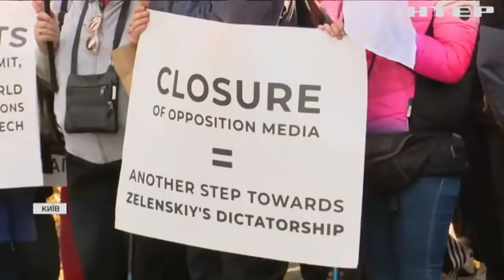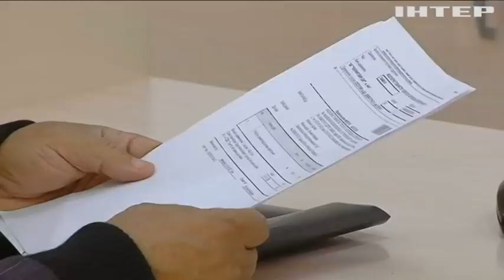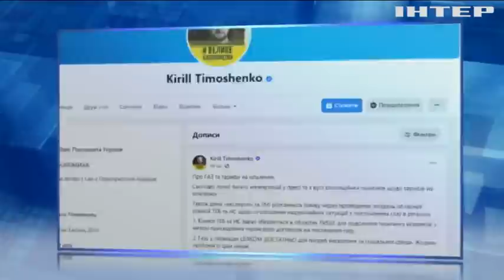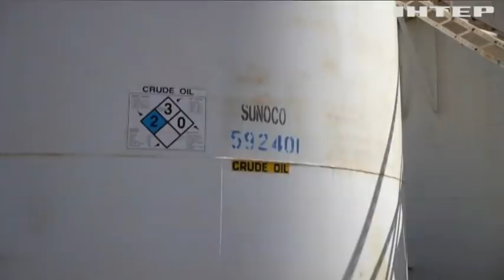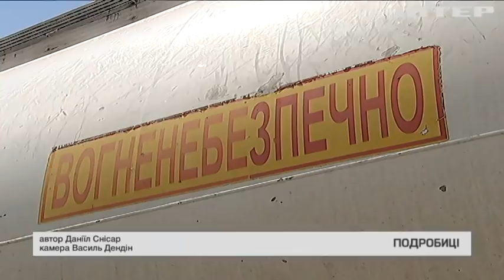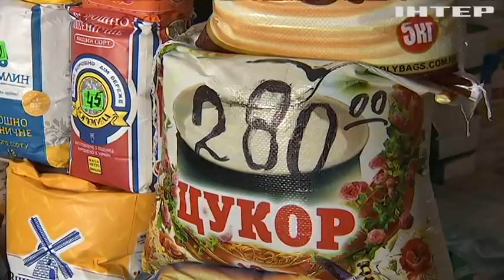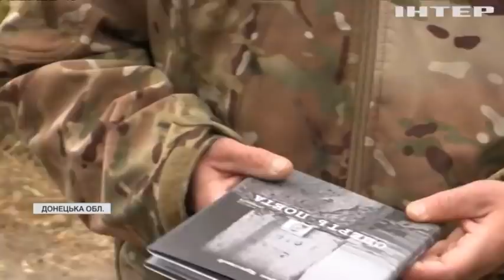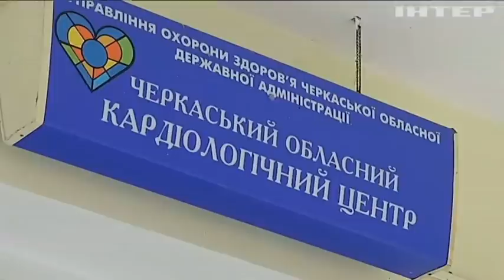Подробности 20:00, выпуск за 12 октября 2021 года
Дивіться у випуску: Ціна на нафту досягла найвищого рівня за останні сім років. Саміт Україна-ЄС: політики обговорили авіаційний простір, енергетичну безпеку та членство України в Євросоюзі. Ціни на продукти злетіли вгору: уряд обіцяє стабілізацію.